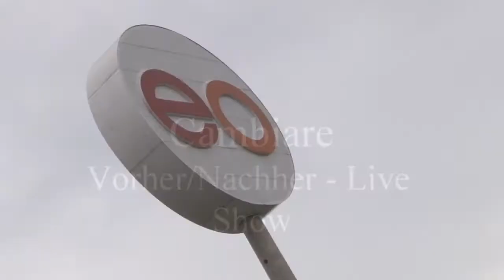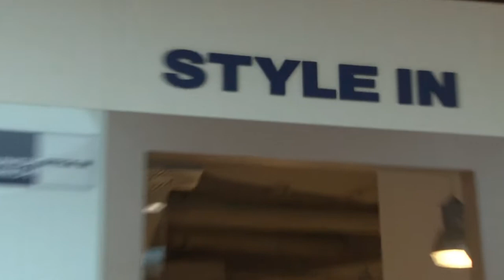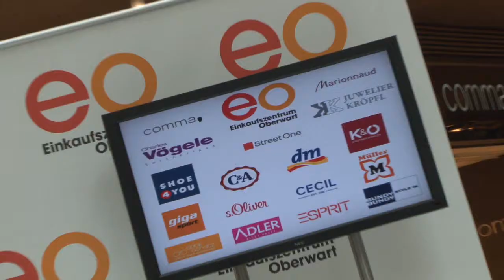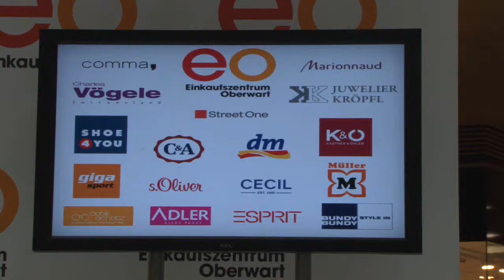Cambiare - Die Vorher/Nachher Live Show im EO Einkaufszentrum Oberwart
Cambiare bedeutet Veränderung!
24, aus dem Publikum im EO ausgewählte, Personen, wagten die totale optische Veränderung. Sie liesen sich von den Shoppartnern ohne Mitspracherecht umstylen. Frisur, Make Up, Outfit - nichts blieb wie es war.
Die Eindrücke im Video sprechen für sich!